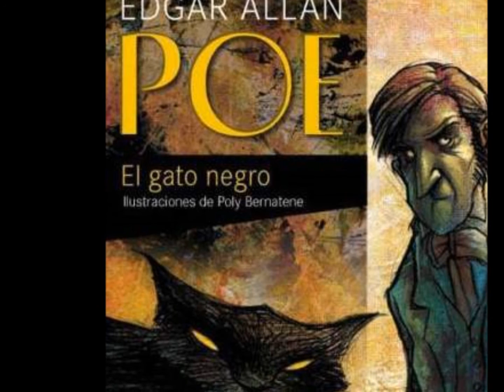Cevladé - El Gato Negro (Tributo a Edgar Allan Poe)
Este es un temazo de Cevladé...Me costó ajustar las imágenes al video, pero al final parece que salió bien.